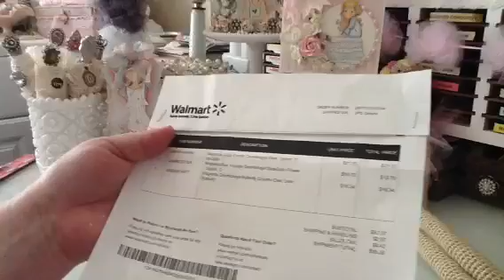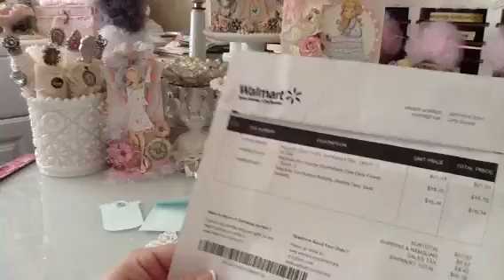Magnolia Doohickeys at Walmart.com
Showing how the dies look cut out!
TFW